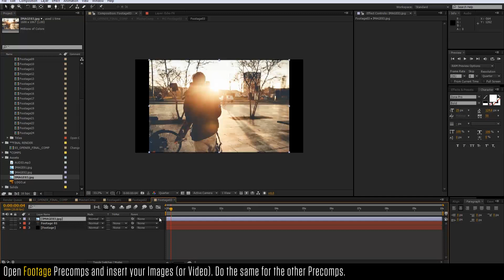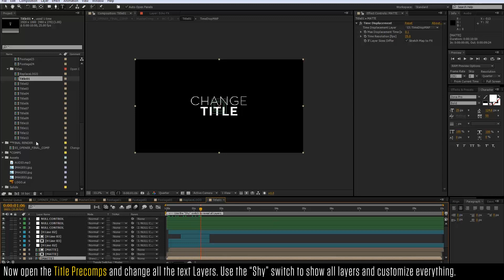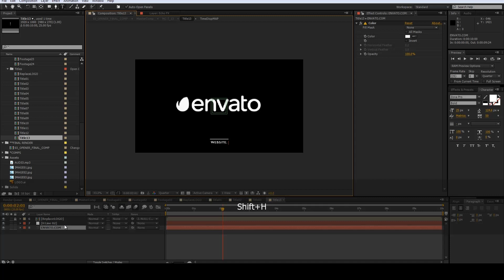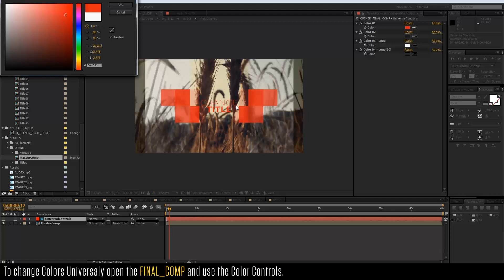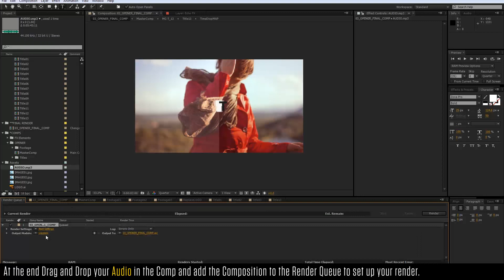How to EDIT : Dynamic Opener - Free After Effects Tutorial